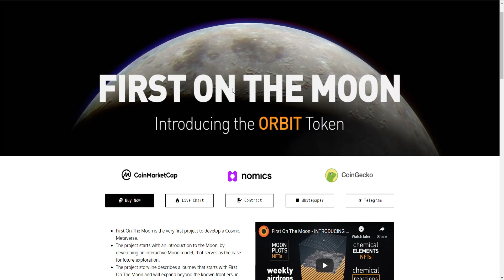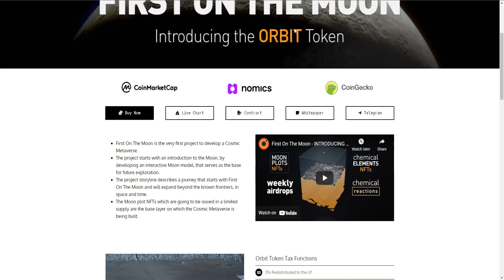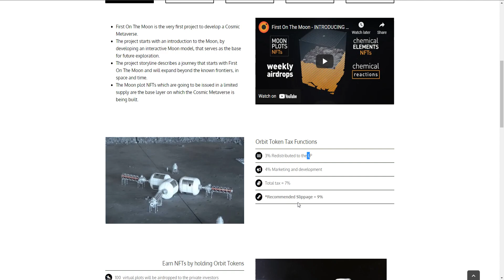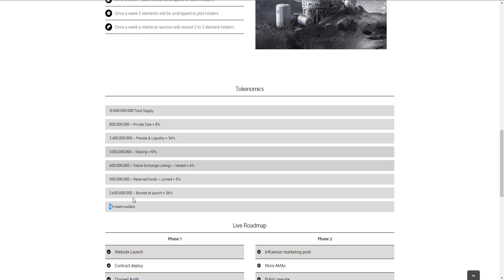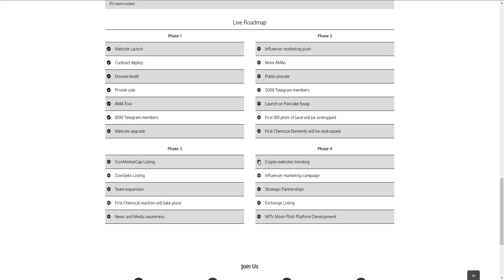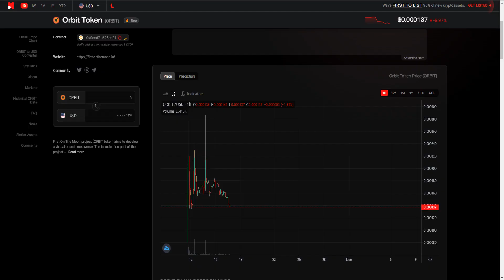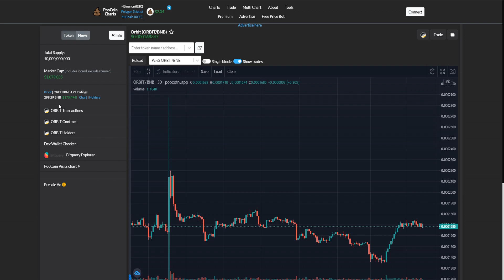$ORBIT - The First Cosmic Metaverse - BSC 100x Gem - Exchange listing soon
Alert : I'm just Saying , I don't Reccomend Investing , I'm just doing Reviews , I've never said they're legit , I've Never said They're Scam , i talk about the Info that i have and feel free to invest or to not invest , it's yourt choice , i don't want to be asked from my god about any thing at this point , you guys have the   whole chooses .. (not financial advice  )